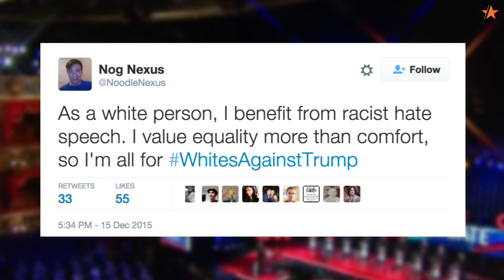These White People Spoke Out Against Donald Trump During CNN's GOP Debate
Donald Trump says that everyone loves him – but WhitesAgainstTrump beg to differ.